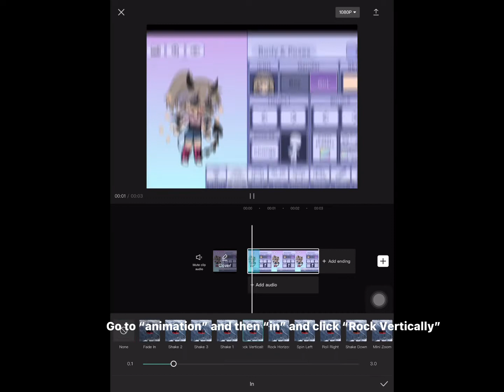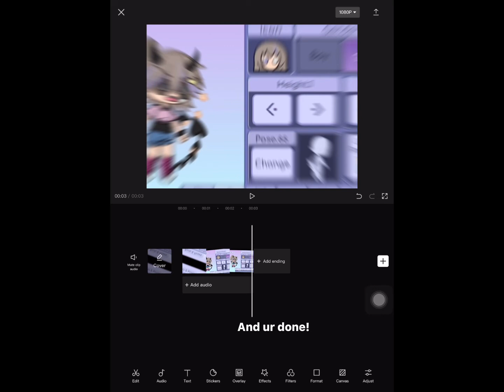Tutorial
0:00 intro
0:04 tutorial explanation
0:16 tutorial
1:06 some information
1:10 outro